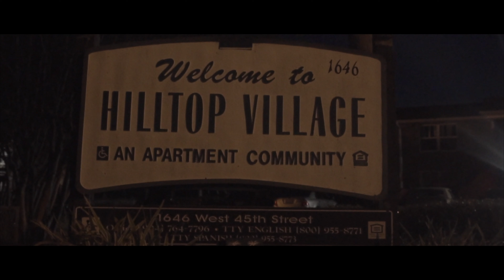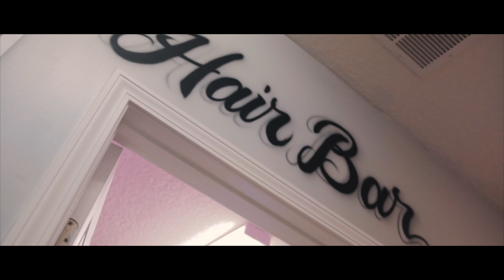Lil Craig-Well Know Fact (A6300 Music Video)